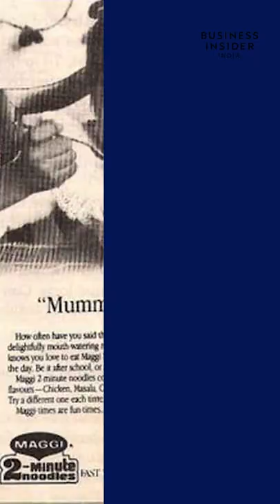We Bet You Didn't Know These Historical Facts About Maggi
Maggi is a household name in India and why not? it's been around since 1983! This soupy surprise comes with some interesting history!

Dhruv Mohan explains more